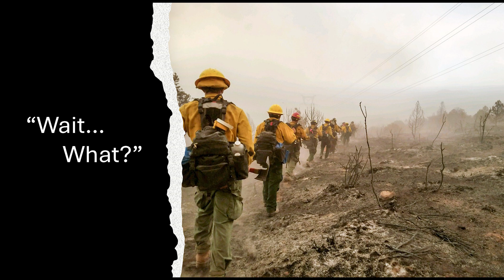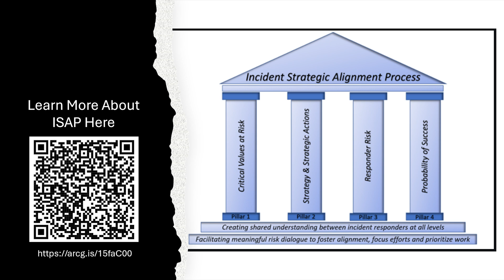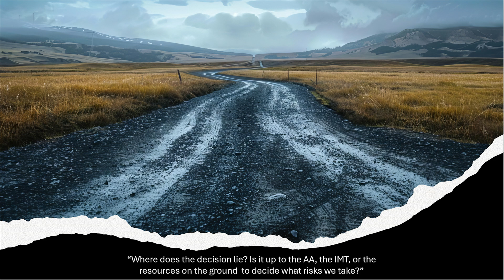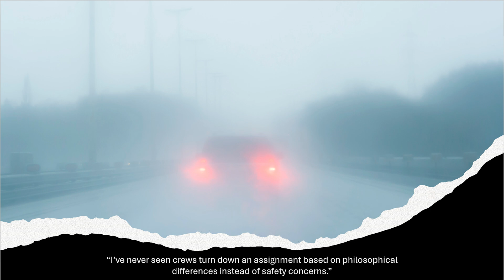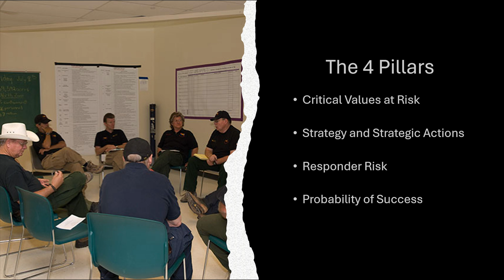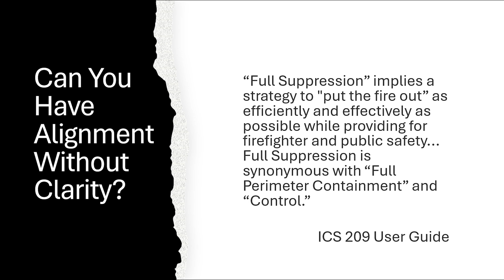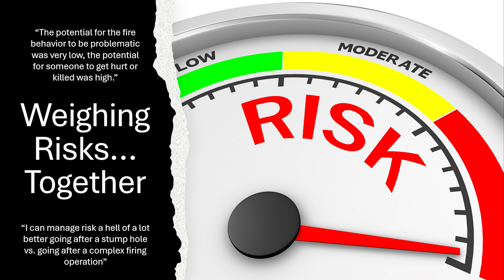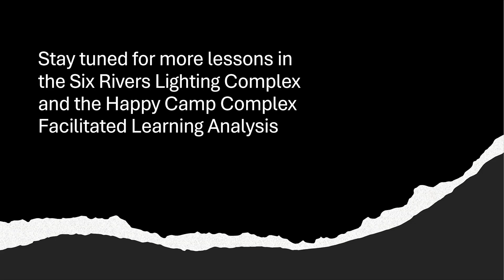Seeking Alignment: Six Rivers Lightning Complex and Happy Camp Complex 2023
This video from the Facilitated Learning Analysis team studying the Six Rivers Lightning Complex and Happy Complex fires explores the concept of alignment on wildland fire strategy from a variety of entities.